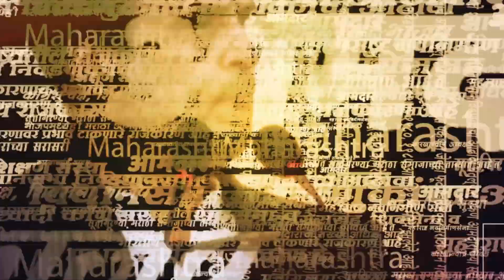BJP चा विजय हा Ajit Pawar आणि Eknath Shinde यांना आत्मविश्वास वाढवणार की टेंन्शन ? | Elction Results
मध्यप्रदेश, राजस्थान आणि छत्तीसगड मध्ये काँग्रेस पिछाडीवर आहे. तर तेंलगणामध्ये काँग्रेस सत्तास्थापनेच्या जवळ जात आहे. या राज्याचे निकाल महाराष्ट्राच्या राजकारणात नवी कलाटणी देणारे ठरू शकतात. कस ते जाणून घेऊया या व्हिडिओच्या माध्यामातून